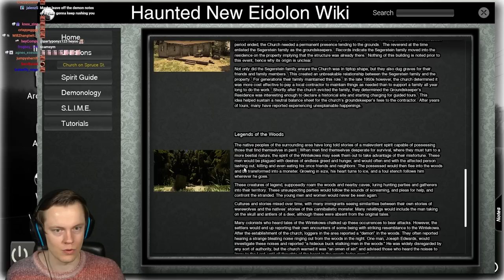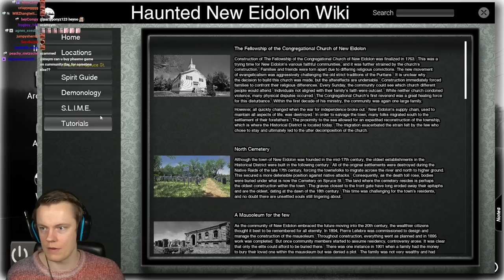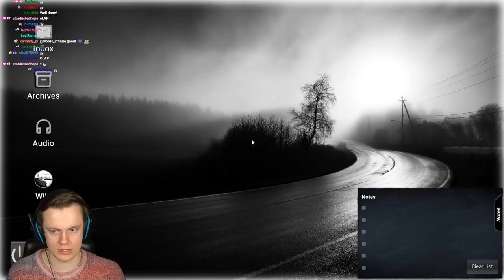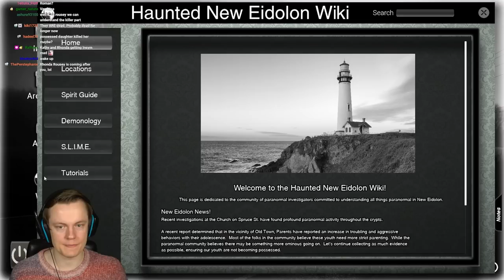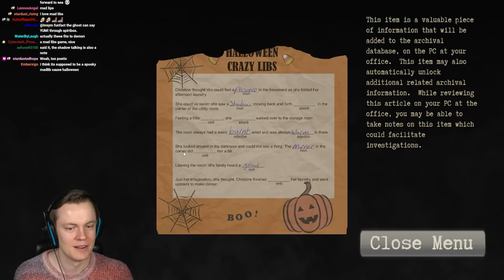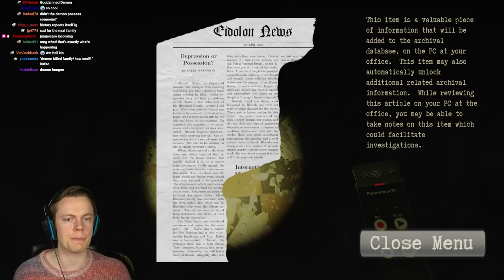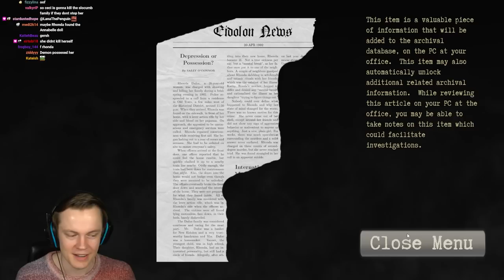The Most Realistic Ghost Hunting Game Has TERRIFYING Lore - Conrad Stevenson's Paranormal P.I.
Welcome back to Conrad Stevenson's Paranormal P.I.! In this video we find the most terrifying lore I've ever seen in a ghost hunting game. The developer really has a plan with every ghost in the game which is so cool to see. I am super excited to see the future of this game! ENJOY!